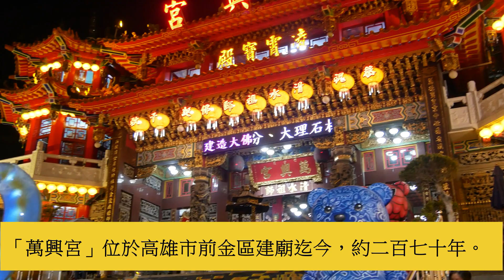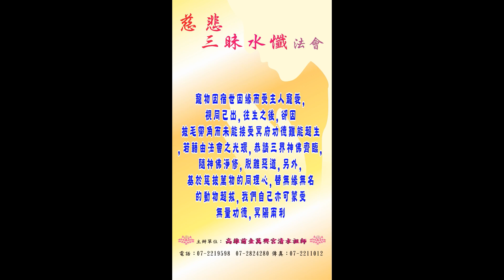觀察者旅讀話說「朝仔」中了！政商聞人Ⅹ萬興宮主委徐政朝：很靈的！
文/陳俊廷
「朝仔」，台語音聽讀起來就是「中了」！高雄地方聞人徐政朝笑說：所以大家攏都歡喜和他在一起。尤其每逢選舉，對於政治人物參選而言。「朝仔」就是「當選」之意。所以從謝長廷翻轉高雄開啟綠營執政與管碧玲參選登記攏要伊去….
徐政朝熱心參與公共事務在政商界享有名氣，而他最重要的信仰則是遠自他阿公至今三代都在高雄又稱前金廟的萬興宮服務。年近80的他在去年接下萬興宮主委至今逾半年，朋友常封他政商聞人化身變廟公。徐政朝以自身經驗說：萬興宮，很靈的！逢凶化吉，保平安。
宮廟文化在咱信仰自由的台灣自有其追隨的信眾，就像開工動土上樑都要敬天上香，每個人信仰縱然有所不同，但祈求平安的信念是同款。高雄新興、前金交界為高雄市政商發展最早區域，也是高雄市舊議會的所在，「萬興宮」又有「前金廟」之稱，建廟迄今270年，為當地重要信仰中心。
徐政朝說，每年定期舉辦四大法會之一的「三昩水懺」法會依例將在農曆3月17日(2021年4月28日)舉行！歡迎信眾參加。萬興宮門前掛起布條，很顯眼！但年輕輩常搞不懂甚麼是「三昩水懺」，萬興宮幹事被暱稱仙姑的何寶瓊談「慈悲三昧水懺」。她有感的說：有懺悔(反省)的心才能消過往的業…
訂于農曆3月17日(2021年4月28日)舉行三昧水懺法會,法會項目有超拔祖先,冤親債主.胎靈嬰靈.地基主.動物靈及個人消災.
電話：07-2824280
地址：高雄市前金區成功一路325號
※徐政朝檔案：
曾任高雄發展聯誼會會長、高雄市進出口商業公會常務理事，協豐冷凍廠總經理。萬興宮主委。